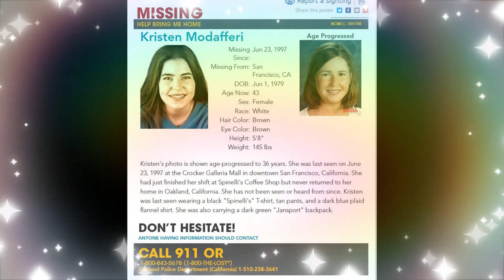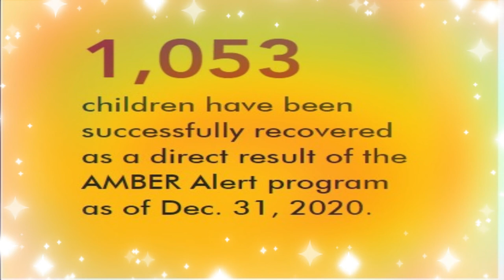MISSING ANNIVERSARIES TODAY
missing as an opportunity to raise awareness of their cases. The children below went missing during this week. Do you recognize them?

24-Hour Call Center:
Missing or Endangered Harmony Montgomery missing out of Manchester since October 2019 any tips 📞Call or Text (800)-TBI-FIND or go